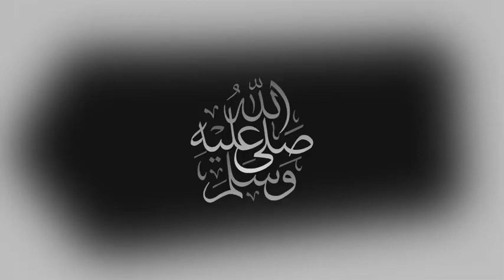مولودية الجزائر واولمبي الشلف اليوم في الدوري الجزائري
ترتيب الدوري الجزائري 2022,
برنامج الدوري الجزائري 2022,
رزنامة الدوري الجزائري 2022,
جدول ترتيب الدوري الجزائري 2022,
ترتيب الدوري الجزائري 2022 اليوم,
اغاني الكرة الجزائرية 2022,
ترتيب دوري جزائري 2022,
الكرة القدم الجزائر 2022,
ترتيب دوري الجزائر 2022